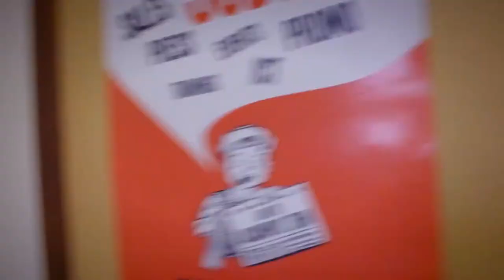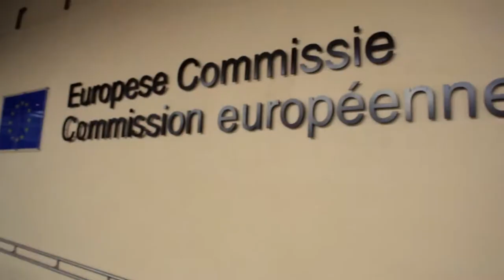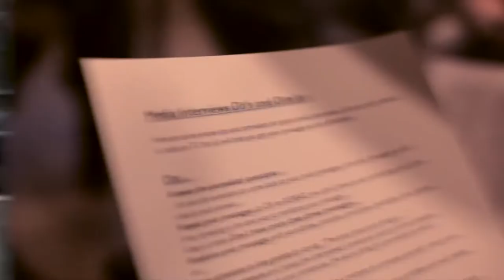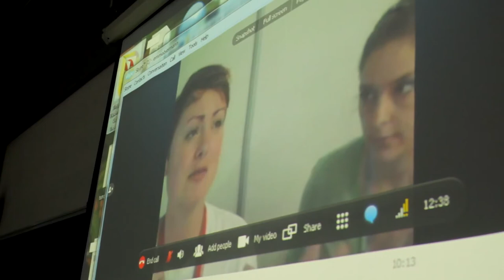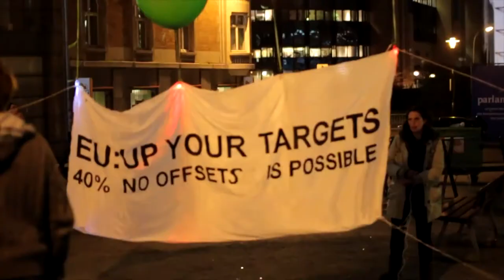Durban in Brussels - Taking action and building our capacity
During the second week of the UN Climate negotiations in Durban (Dec. 2nd-11th) young people from all across Europe came together in Brussels to follow the negotiations, link up with activists and civil society in Durban, share their knowledge and skills about climate justice and as act in solidarity with those most affected by climate change.

Movie by Ellard Vasen